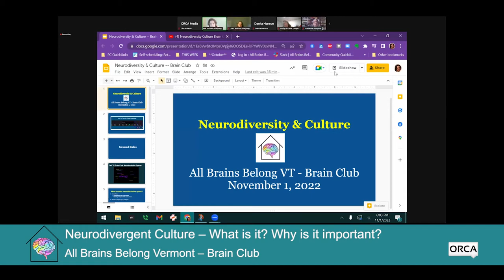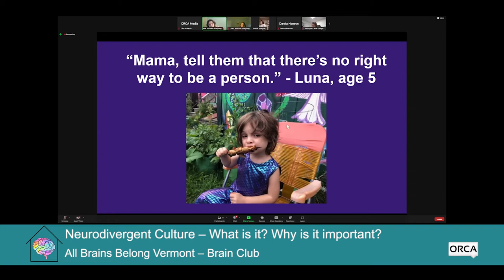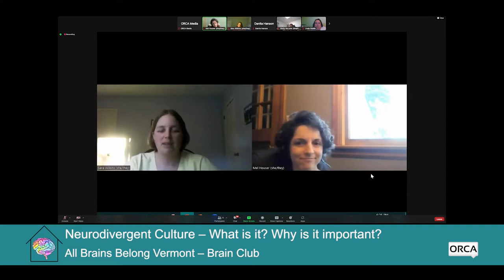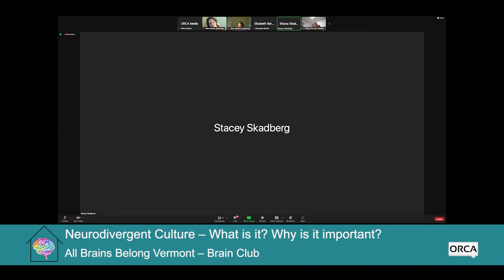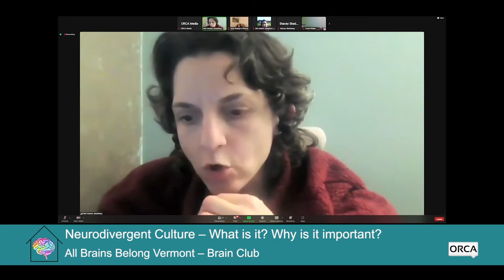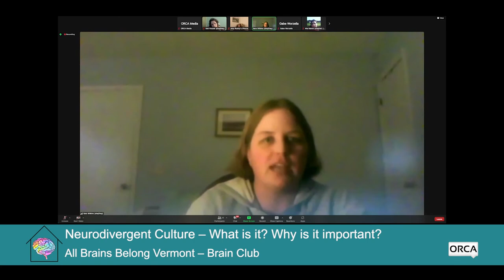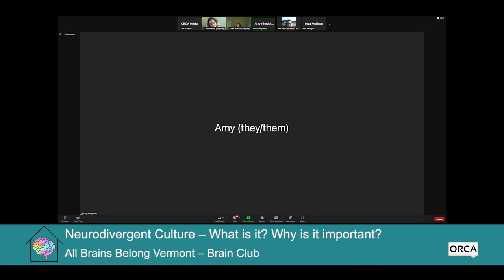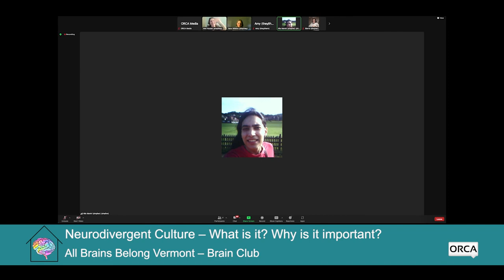All Brains Belong VT - Brain Club: Neurodivergent Culture – What is it? Why is it important?